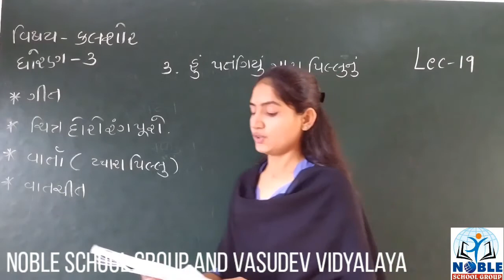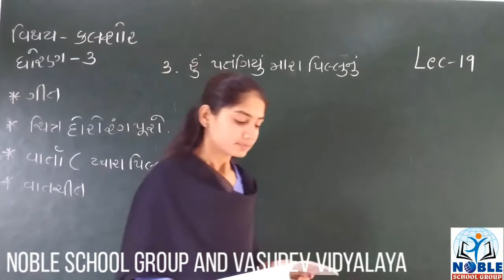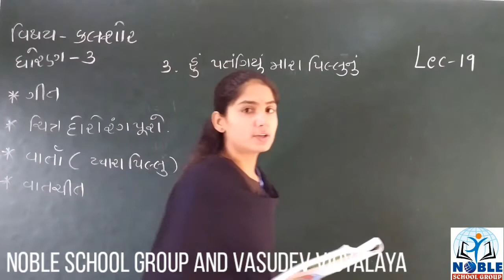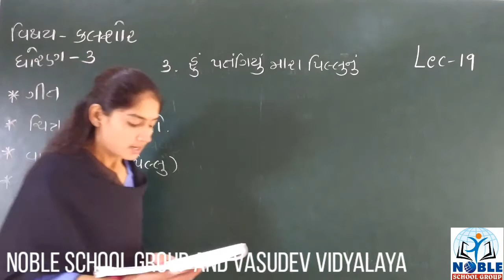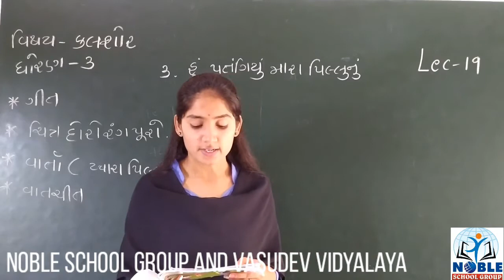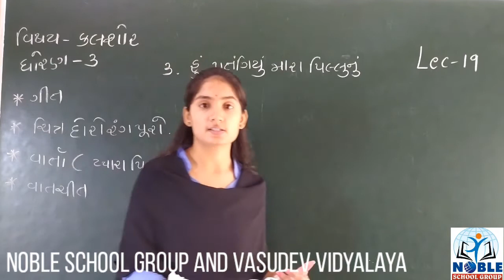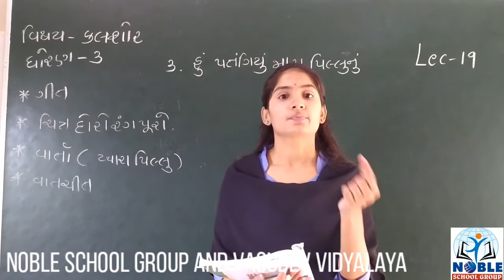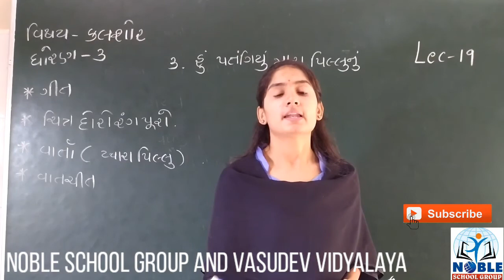STD-3 (KALSHOR) (LECTURE-19)